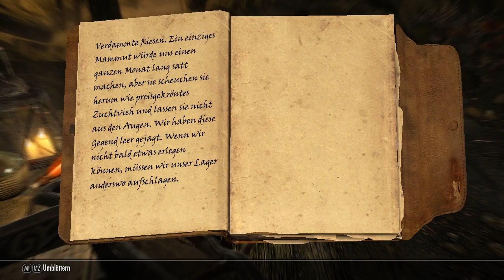Let's Play Skyrim [Deutsch] Minko #150 - Neue Drachenbekämpfung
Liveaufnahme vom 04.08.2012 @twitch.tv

Mit der Armbrust stehen uns endlich neue Methoden zur effektiven Drachenbekämpfung offen, auch wenn die panzerbrechenden Bolzen noch erfunden werden müssen haben wir zumindest explosive Bolzen, und ja mir ist bewusst das Armbrustbolzen auch so ganz gut durch dicke Rüstungen durchgehen, aber so richtig dafür entwickelt sind sie nicht, jedenfalls nicht zur Durchdringung von Drachenschuppen. Aber es geht.